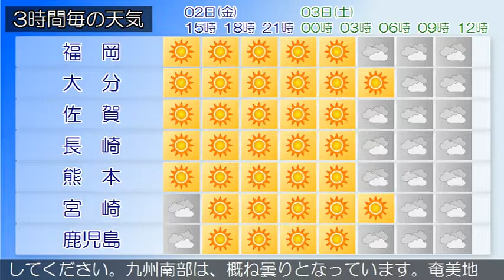2018/03/02 九州地方の天気予報 昼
九州北部地方は、高気圧に覆われて概ね晴れていますが、気圧の谷の影響で曇りとなっている所があります。２日の九州北部地方は、気圧の谷の影響により昼過ぎまで曇りの所もありますが、高気圧に覆われて概ね晴れでしょう。３日の九州北部地方は、前線の影響により概ね曇りで次第に雨となるでしょう。薩摩、大隅地方では、３日朝は霜に対する農作物の管理に注意してください。九州南部は、概ね曇りとなっています。奄美地方は、晴れています。